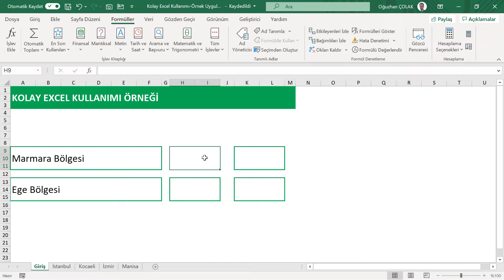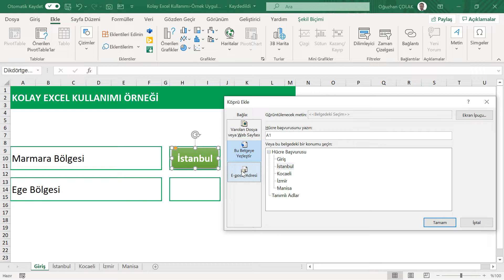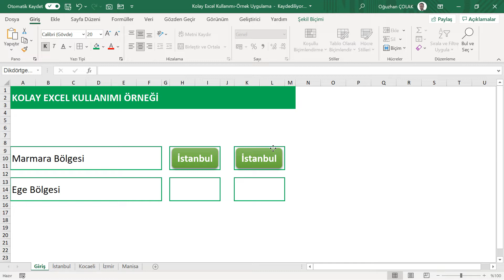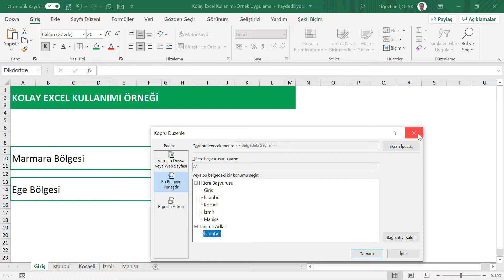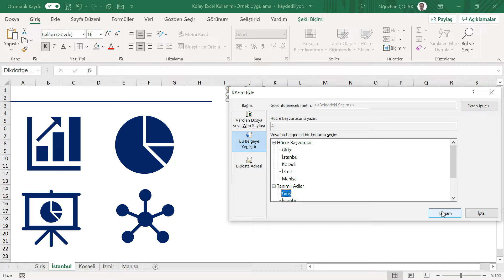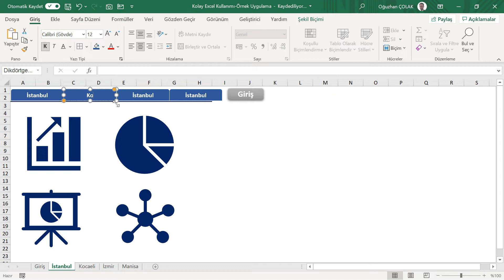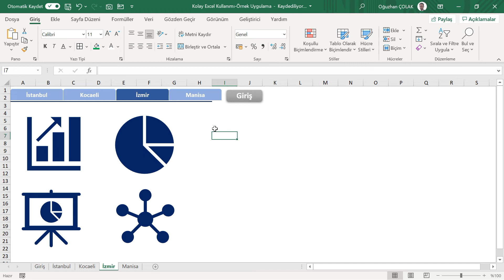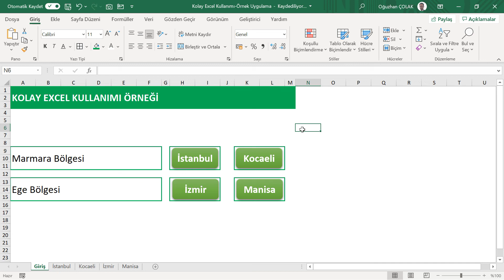Excel 'de Link Kullanımı ve Satış Gösterge Tablosu Hazırlama Örneği | Oğuzhan ÇOLAK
Excel'de Link Kullanımı ve Satış Gösterge Tablosu Hazırlama Örneği

Bu videoda sizlere Excel 'de link ekleme nasıl yapılır onu anlattım ve bir uygulama örneği ile nasıl kullanabileceğinizi detaylıca gösterdim.

Uygulama dosyasını ücretsiz indirmek için tıklayın (Katıl butonuna tıklayarak ödeme (7,5 TL) yaptıktan sonra şifreyi talep etmek için mail adresine mail atmalısınız)